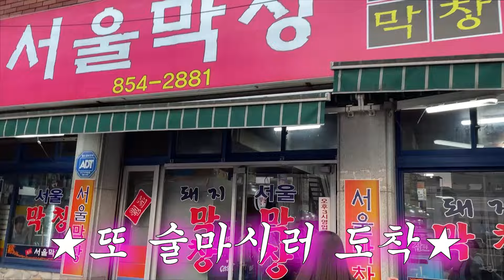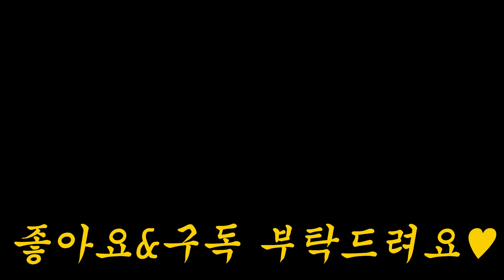[술먹방 vlog] 여행 맞지..?풍경과 관광따윈 없는..동동주 8통 소주 맥주 와인..미친놈들의 술여행 (feat.둘이서 감^^)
아..단양과 안동으로 여행을 갔는데..분명 여행인데
풍경이 기억나질 않습니다.

아..술만 마시다가 왔네..?
동동주 8통 소주 맥주 막걸리..와인까지..
모두 섭렵한 그녀들...
그녀들이라고 해서 여럿이 아닌 둘이라는 점ㅋㅋㅋㅋㅋㅋㅋ

다음날 숙취는 이루말할 것 없이 끔찍했습니다
간만에 조상님과 하이파이브 하고 옴...허허허허

술냄새 가득한 여행브이로그~!
재미있게 봐주세요~! Let's go~!

술생연분 @sulsang_yeonbun